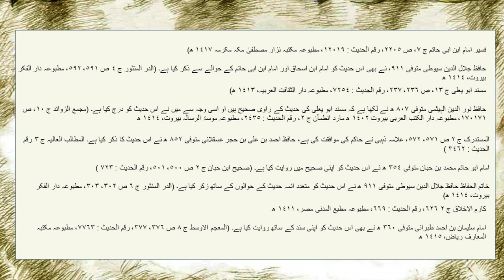1400 saal tak zinda rehne wale Jannati budhiya ka Raaz | Secret of woman who lived for 1400 years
1400 saal tak zinda rehne wale Jannati budhiya ka Raaz | Secret of woman who lived for 1400 years